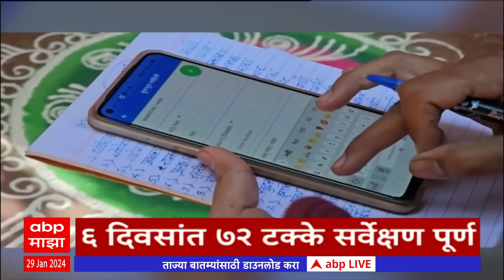ABP Majha Marathi News Headlines 10 AM TOP Headlines 10AM 29 January 2024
ABP Majha Headlines 10AM | एबीपी माझा हेडलाईन्स 10 AM | 29 January 2024